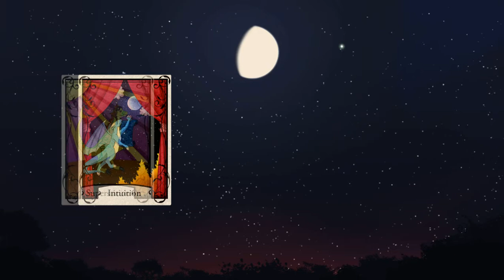[10] "Bright and Ethics" plays: Angels with Scaly Wings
Spooders took my legs